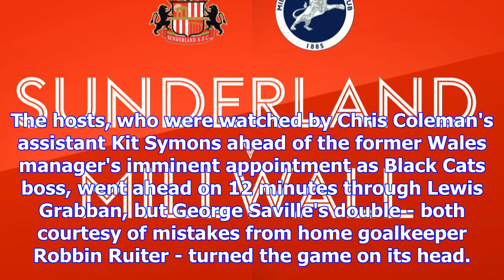Sunderland 2-2 millwall: black cats fail at home again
Last Updated: 18/11/17 5:36pm Highlights of the Sky Bet Championship match between Sunderland and Mi...